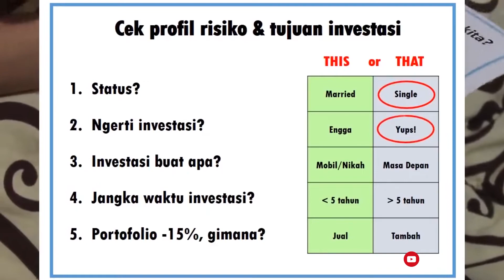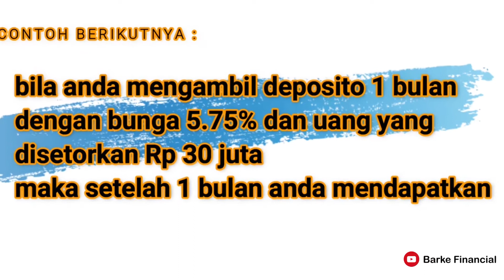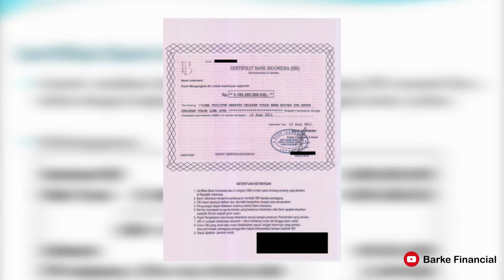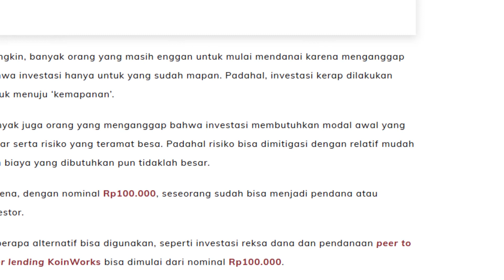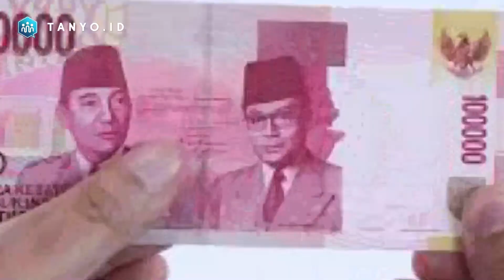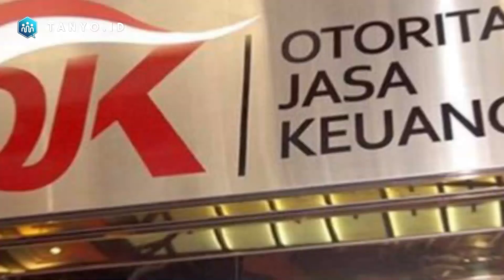5 Jenis Investasi Jangka Pendek yang Paling Aman dan Menguntungkan | Tips Bisnis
Hidup ini penuh ketidak pastian. Ada banyak sekali situasi yang akan membuatmu seketika berada dalam kesulitan. Sepertihalnya bencana alam, kecelakaan, dan musibah penyakit yang sedang mewabah. Kamu pelu investasi yang aman dan menguntungkan.

Mengandalkan satu-satunya pekerjaan adalah kesalahan besar. Kamu perlu tabungan. Tapi apakah itu cukup? Jawabannya sudah pasti adalah tidak, dan investasi jangka pendek menjadi salah satu opsi terbaik untuk menjamin masa depanmu. Karena investasi jangka pendek ini bisa ditarik kapan saja.

Beberapa jenis investasi membutuhkan waktu yang sangat lama hingga kamu bisa mendapatkan hasilnya. Tapi tenang saja, beberapa jenis investasi bisa kamu dapatkan hasilnya tanpa harus membuatmu menunggu lama.

Berikut 5 jenis investasi jangka pendek yang aman dan menguntungkan.